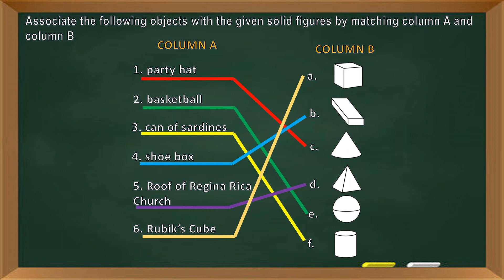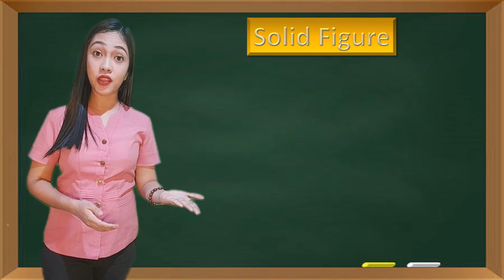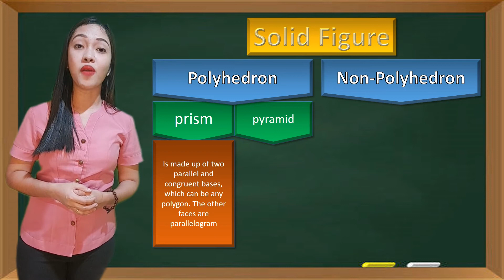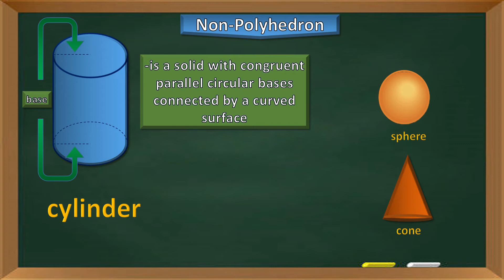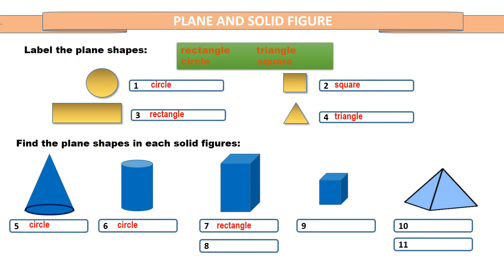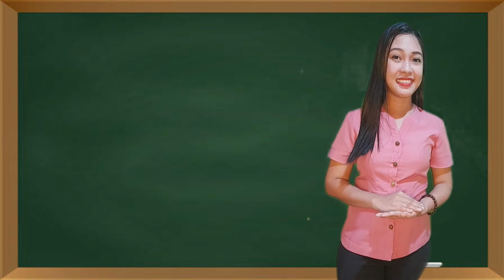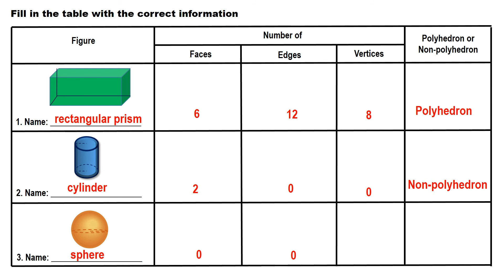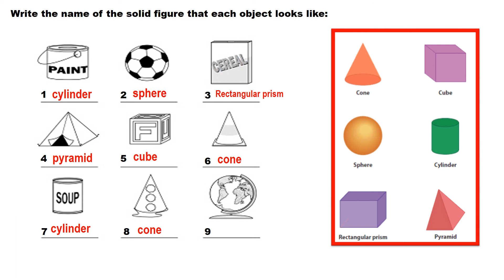Visualizes and Describes Solid Figure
Math 5